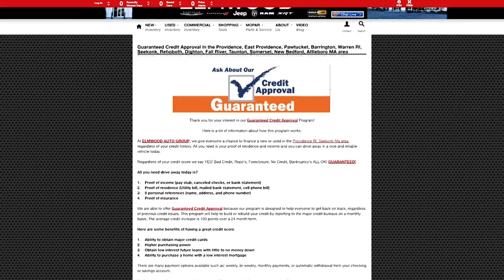Elmwood Auto Group Credit Commercial